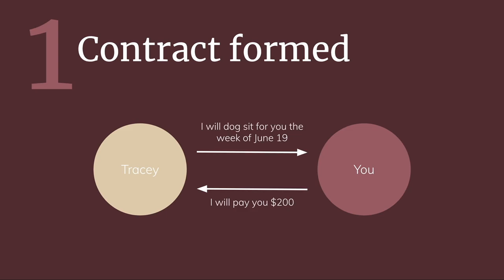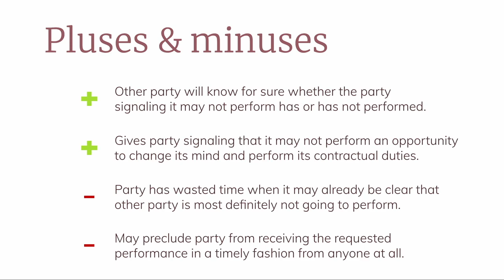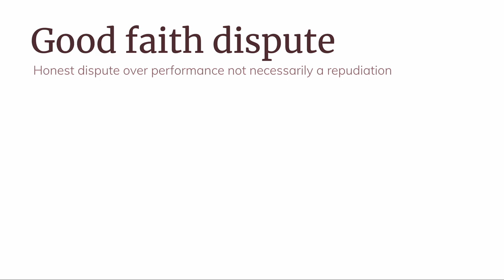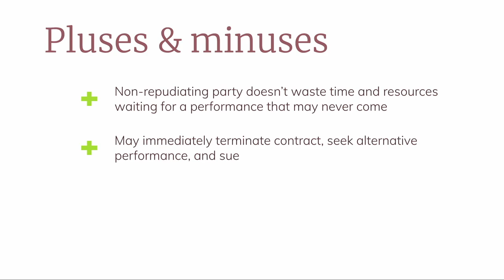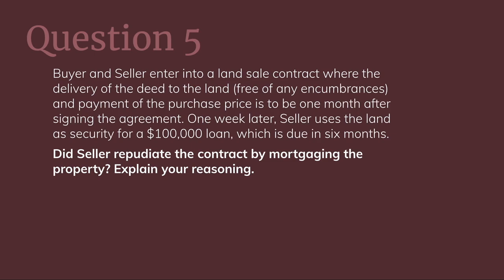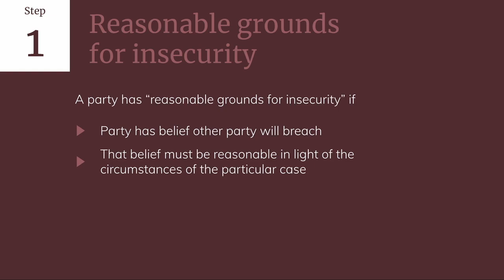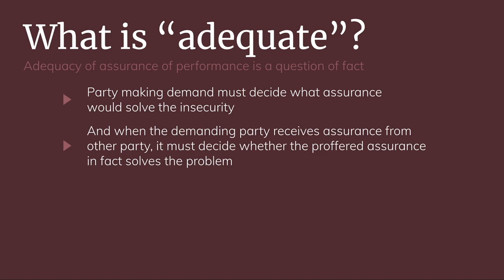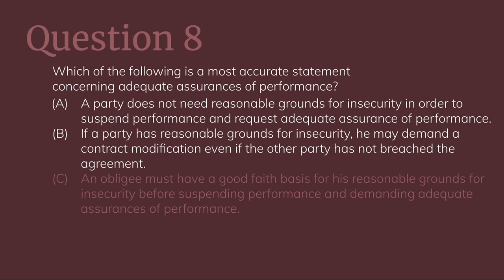Anticipatory Repudiation | Contracts | Breach and Repudiation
This lesson continues our coverage of breach of contract with a look at anticipatory repudiation. The issue of repudiation arises when, before the date of performance, a party indicates through their words or conduct that they don't intend to perform.

Chapters
00:00 - Introduction
01:12 - Consider an example
04:01 - Option (1) Wait and see approach
08:48 - Option (2) Treat as anticipatory repudiation
30:07 - Option (3) Request adequate assurance
44:49 - Conclusion/Outro